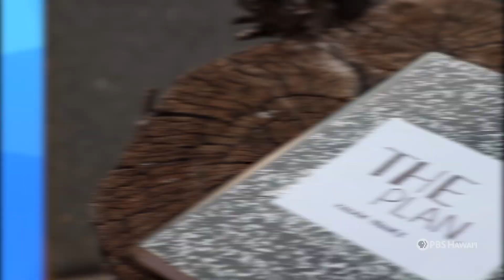Get to Know: Kailani Ibanez | HIKI NŌ on PBS HAWAIʻI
Have you met HIKI NŌ on PBS Hawaiʻi host Kailani Ibanez from H.P. Baldwin High School on Maui? Get to know her as she answers questions about her favorite movie, her favorite local snack and a whole lot more!